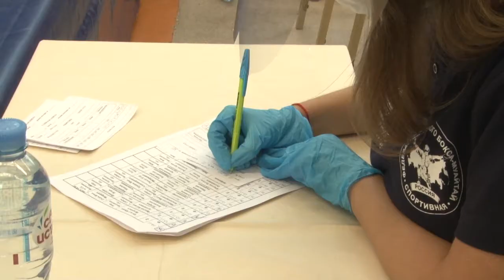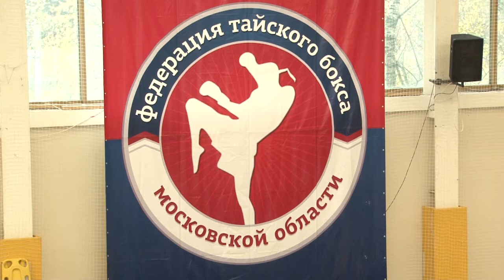Чемпионат по тайскому боксу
В Одинцовском округе прошёл Чемпионат Московской области и Московский областной турнир по тайскому боксу. 200 спортсменов приняли участие в соревнованиях.